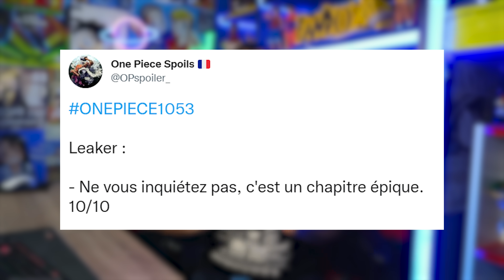ONE PIECE (SPOILER 1053) CAPITOLO 10/10: INDIZI SULLE NUOVE TAGLIE!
💥Segui il MANGA di ONE PIECE?
🔺Non perdere questo video sui primi LEAK del CAPITOLO 1053
BUONA VISIONE!

❇️Preorder ONE PIECE 100 Celebration Edition

🔥NIF TEAM🔥